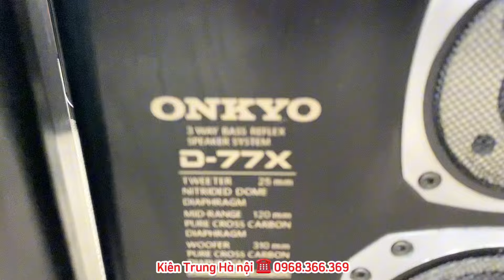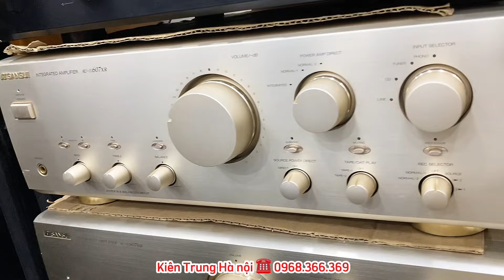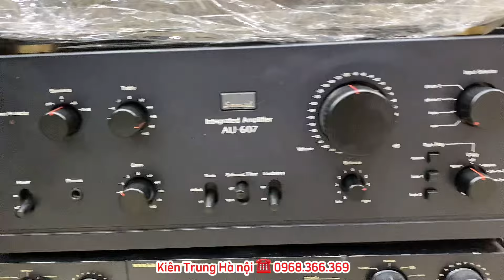Nồi đồng cối đá - chịu đòn tốt thì loa Nhật là số 1 |Diatone 503 | ds501 | Onkyo 77x - Pioneer f9000